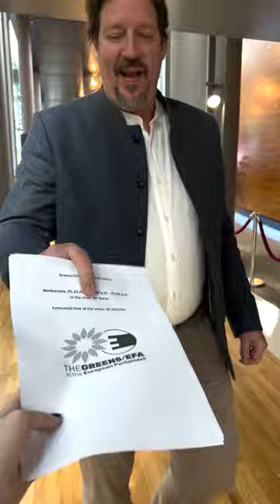A Day in Strasbourg (Tom Waitz)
A day in the life of a Member of European Parliament in Strasbourg. Or: how to get your daily step count in 😉